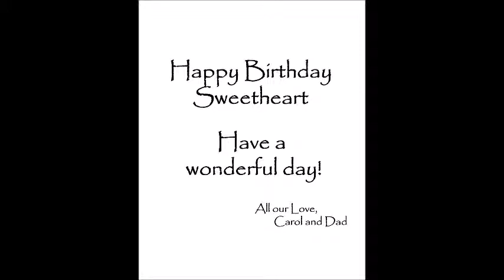April 25th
Casey's Birthday 2015